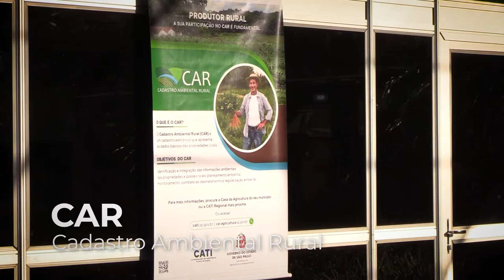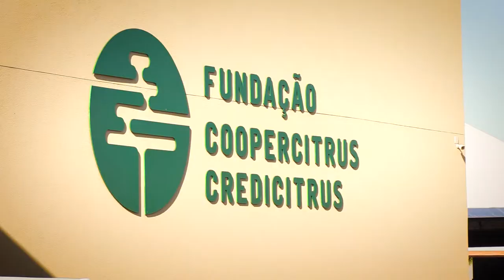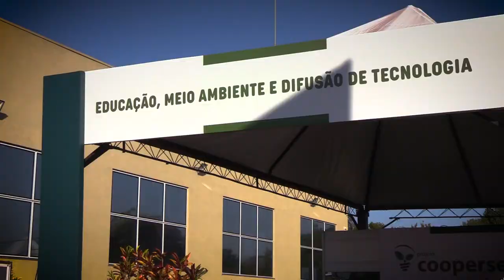COOPERCITRUS EXPO 2022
O novo governador Rodrigo, o secretário de Agricultura e Abastecimento, Francisco Matturro, e outras autoridades e lideranças de diversos setores, participaram nesta segunda-feira (25/07) da abertura da Coopercitrus Expo 2022, que acontece até dia 29 de julho. A Secretaria tem um estande na feira, para atender e orientar os produtores sobre a regularização do Cadastro Ambiental Rural (CAR).